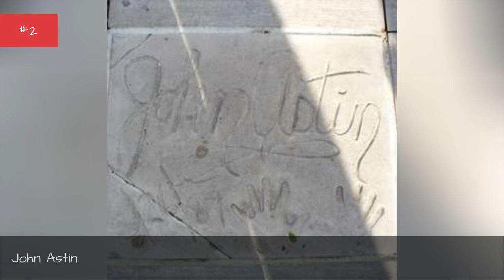Famous Johns Hopkins University Alumni ➊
List of famous alumni from Johns Hopkins University, with photos when available. Prominent graduates from Johns Hopkins University include celebrities, politicians, business people, athletes and more. This list of distinguished Johns Hopkins University alumni is loosely ordered by relevance, so the most recognizable celebrities who attended Johns Hopkins University are at the top of the list. This directory is not just composed of graduates of this school, as some of the famous people on this list didn't necessarily earn a degree from Johns Hopkins University.  The list you're viewing has a variety of graduates, like Woodrow Wilson and Michael Bloomberg, in it. This list answers the questions Which famous people went to Johns Hopkins University? and Which celebrities are Johns Hopkins University alumni?...more
0:00 - Intro
0:00:08 - Gavan McDonell
0:00:18 - Victor A. McKusick
0:00:34 - Arlene Raven
0:00:44 - Robert Higgs
0:00:54 - ngel Lozada
0:01:01 - Jeff Altman
0:01:14 - Robert Lawrence Kuhn
0:01:21 - Antonia Novello
0:01:34 - James Cason
0:01:44 - Leroy Hood
0:01:54 - Kevin Kilner
0:02:01 - Ray Hyman
0:02:08 - Jennifer Finney Boylan
0:02:18 - Louise Erdrich
0:02:29 - Frank Oppenheimer
0:02:39 - Mildred Dunnock
0:02:48 - Newton D. Baker
0:02:59 - Chip Silverman
0:03:08 - Kweisi Mfume
0:03:21 - Thomas Hunt Morgan
0:03:28 - Geir Haarde
0:03:40 - Sheila Dixon
0:03:49 - Gil Scott-Heron
0:04:15 - Alger Hiss
0:04:29 - Madeleine Albright
0:04:39 - Dan Ahdoot
0:04:56 - Alice Hamilton
0:05:12 - Alexander D. Goode
0:05:19 - Daniel Brewster
0:05:26 - Rachel Carson
0:05:54 - Gertrude Stein
0:06:26 - Spiro Agnew
0:06:57 - Walter Reed
0:07:14 - Virginia Apgar
0:07:49 - George Owen Squier
0:08:05 - Elwood Haynes
0:08:22 - John Dewey
0:08:38 - Woodrow Wilson
0:09:13 - John Astin
0:09:45 - Michael Bloomberg